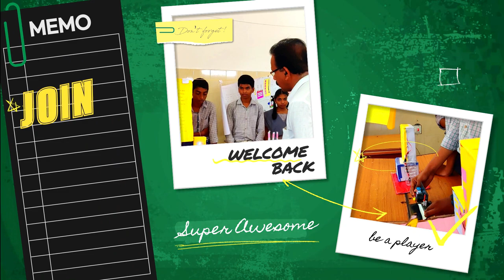ST.Joseph's English Medium High School _ INTRO VIDEO_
𝐒𝐭. 𝐉𝐨𝐬𝐞𝐩𝐡'𝐬 𝐄𝐧𝐠𝐥𝐢𝐬𝐡 𝐌𝐞𝐝𝐢𝐮𝐦 𝐇𝐢𝐠𝐡 𝐒𝐜𝐡𝐨𝐨𝐥
Adhimurthipuram , Kondapuram , Nellore , AP 524239

ᴄʀᴇᴅɪᴛꜱ:- especially, To the 𝐬𝐭𝐮𝐝𝐞𝐧𝐭𝐬 & 𝐓𝐞𝐚𝐜𝐡𝐞𝐫𝐬 for your Hard Work
ᴠɪᴅᴇᴏ:- 𝕾𝖎𝖘 𝐑𝐎𝐘 𝐈𝐌𝐌𝐀𝐂𝐔𝐋𝐀𝐓𝐄 - CO
ᴇᴅɪᴛɪɴɢ:- 𝐄𝐁𝐄𝐍𝐄𝐙𝐄𝐑

Adhimurthipuram , Kondapuram ,
Nellore , AP 524239

𝘔𝘶𝘴𝘪𝘤 𝘐 𝘶𝘴𝘦: 𝐈𝐧𝐟𝐫𝐚𝐜𝐭𝐢𝐨𝐧 𝐌𝐮𝐬𝐢𝐜